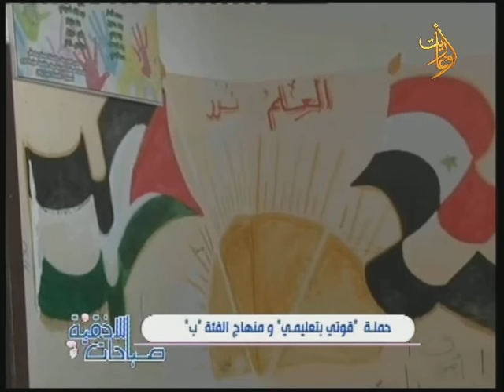صباحات اللاذقية.. حملة قوتي بتعليمي.. رئيس شعبة التعليم الإلزامي في مديرية التربية عهد أحمد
صباحات اللاذقية

حملة قوتي بتعليمي ومنهاج الفئة ب
رئيس شعبة التعليم الإلزامي في مديرية التربية

اشراف
اعداد
تقديم
اخراج